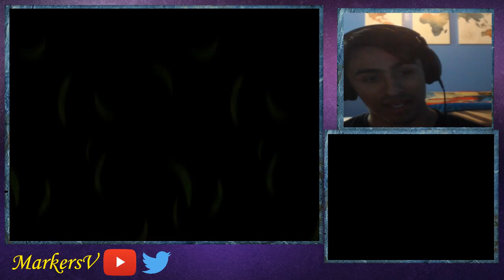🔴Wrists Keep Spinning like a Rotisserie【Pokemon Shiny Hunting #7]